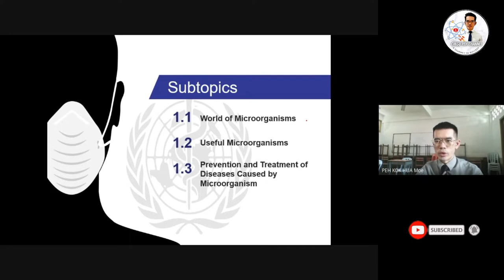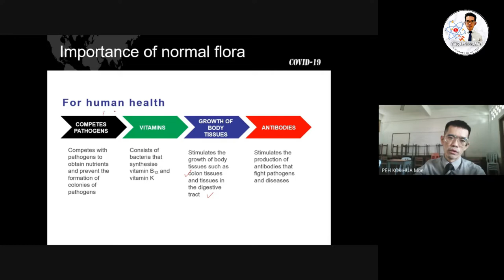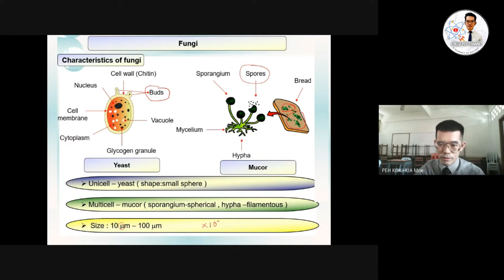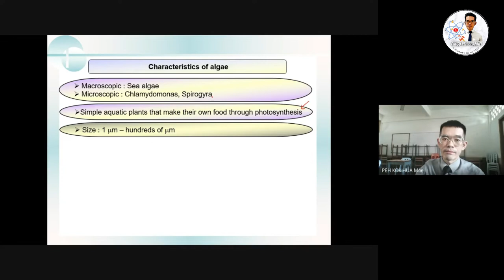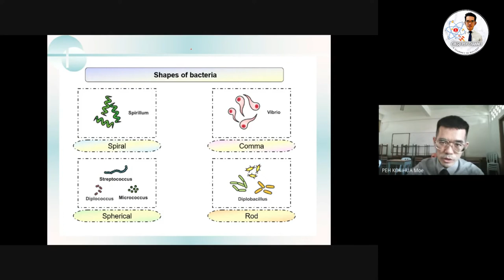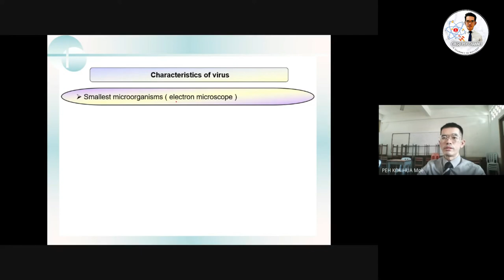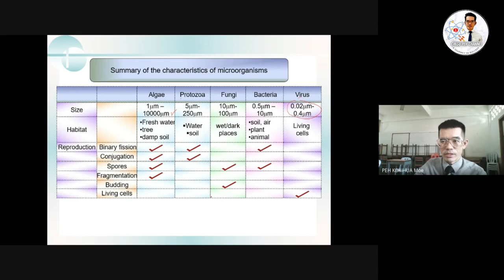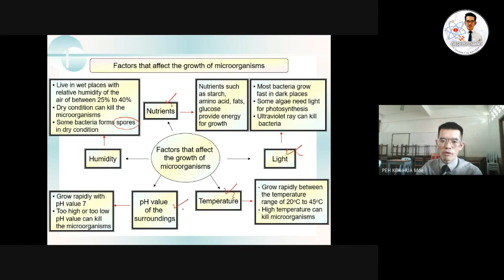FORM 5 SCIENCE | CHAPTER 1: MICROORGANISMS | SECTION 1.1 WORLD OF MICROORGANISMS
SCIENCE KSSM FORM 5
Chapter 1: Microorganisms
Subtopic 1.1: World of Microorganisms
Through this lesson, you will able to:
1.1.1: Introduce the term 'normal flora'.
1.1.2: Classify microorganisms into bacteria, fungi, protozoa, viruses and algae based on size, shape, habitat, reproduction and nutrition
1.1.3: To list the factors that affect the growth of microorganisms